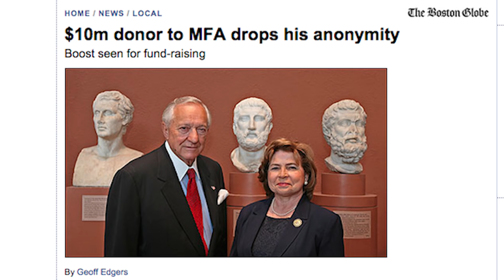The Strategist of Philanthropy: George D. Behrakis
- This is an interview profile of George D. Behrakis, a very successful Greek-American entrepreneur who after creating billion dollar pharmaceutical companies, he decided to give away much of his wealth to causes that are dear to his heart. We asked him why he does it, how he sees philanthropy and the future of Greeks in America . He says it's all about strategy! Watch the inspiring interview.